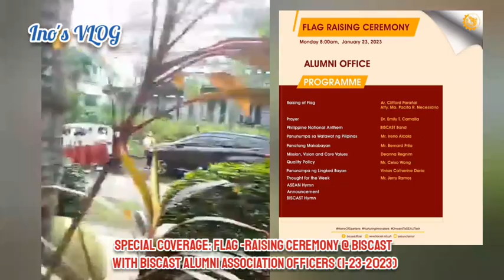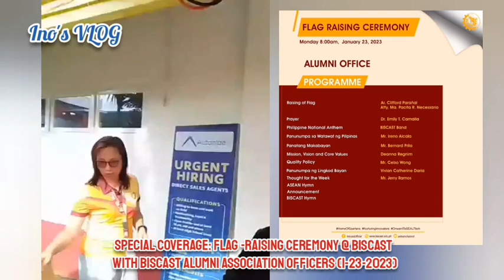Special Coverage:Flag-Raising Ceremony @BISCAST with the Alumni Officers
January 23,2023 (Monday)Flag -Raising Ceremony @ BISCAST with the Alumni Officers headed by Arch. Clifford A. Parañal,with Atty.Chie Ranara, VP Bernard Prila, Dra.Emily Camalla, Sec. Arlene Ariola, Ma'am Kath,Sir Celso Wong, Sir Jerry Ramos and yours truly,PIO Ireno Alcala.